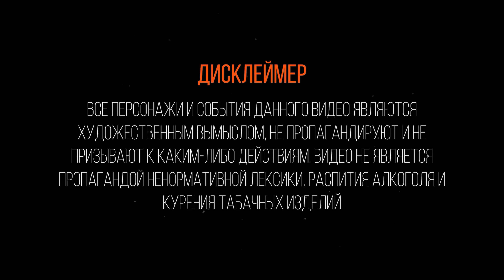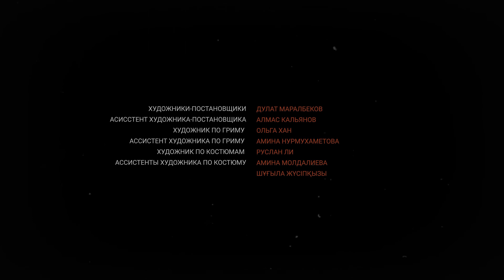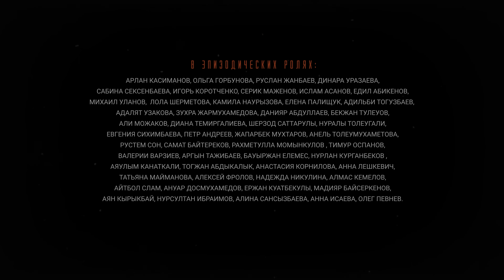Хочу заранее попросить прощения | Завод | 5 серия | [4k]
🔥 КОНКУРС 🔥

Хочешь выиграть эксклюзивное худи? 😍
Тогда скорее участвуй!

Условия розыгрыша очень просты 🙌
3. Оставить неограниченное количество комментариев 🔥
Чем больше комментариев вы напишите, тем больше шансов победить!
Через неделю мы выберем любой комментарий и с помощью рандомайзера определим победителя🎉

Всем удачи!

Олжас решает притвориться директором завода. Подкупив всех, он приводит свою девушку на завод, хотя этого делать нельзя. Какие будут последствия?

Отец олигарх не знает, что делать со своим проблемным сыном и отказывается от него. Но дает ему шанс исправиться. Для этого он должен бросить разгульный образ жизни и работать на заводе и научиться зарабатывать деньги своим трудом. Сможет ли он из мажорской смены перейти в ночную смену?

Генеральный продюсер: Куат Садыков
Креативный продюсер: Евгений Паламарчук, Абылайхан Жакупбеков
PR журналист: Юлия Галенко, Алия Жапакова
Digital-продюсер: Аида Әлішбай
SMM специалист: Даулет Тузелбек
Креативный дизайнер: Марк Скорик
Моушн-дизайнер: Омар Кабенов

🎬 В главных ролях:
Олжас - Кобыланды Болат @kobylandy_bolat
Айдар – Айдар Каримбаев @aidarkarimbaev
Кана – Хаким Мукарам @hakimmukaram
Медя – Ильяс Копжасаров @jooney_kst
Салтанат – Аружан Джазильбекова @arujazz
Иманбек – Иманбек Зейкенов @imanbekmusic
Бека – Бексултан Пилал @pilalbexultan

Bas Production
Генеральный продюсер: Ақылбек Досжанов
Продюсер: ​​​​​​​​​​​​​​​​​​​​​​​Рустем Омаров
Режиссёр-постановщик: Кеңес Ханзат
Исполнительный продюсер:​​​​​​​​​​​​​​​​ Айдар Каримбаев
Оператор-постановщик: ​​​​​​​​​​​​​​​​​​​​​Алибек Амержанов
Креативный редактор: ​​​​​​​​​​​​​​​​​​​​​​​​Ильхан Исхакбаев
Авторы сценария: Рустем Омаров, Ильхан Исхакбаев, Бексултан Пилал, Аслан Канадан, Канабек Мерген